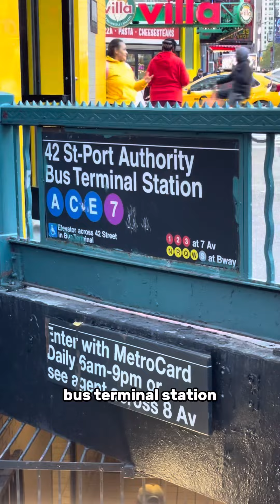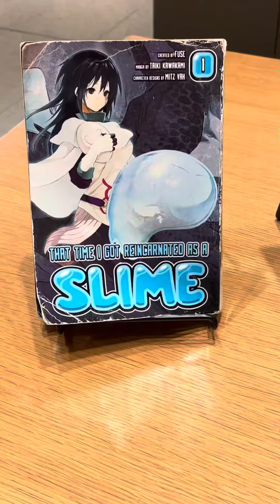New York highlights